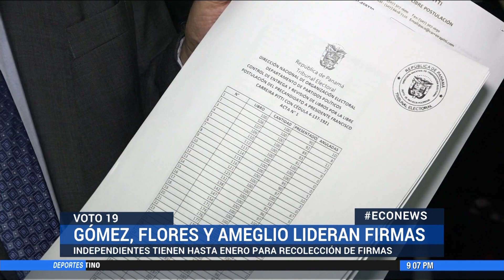Gómez, Flores y Ameglio lideran la lista de precandidatos presidenciales independientes